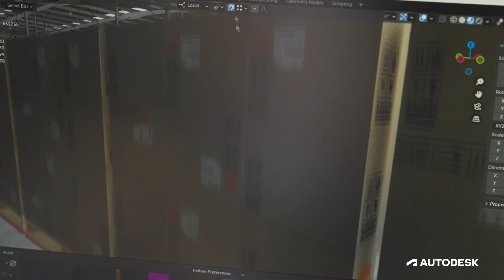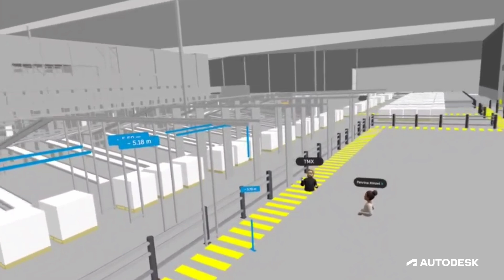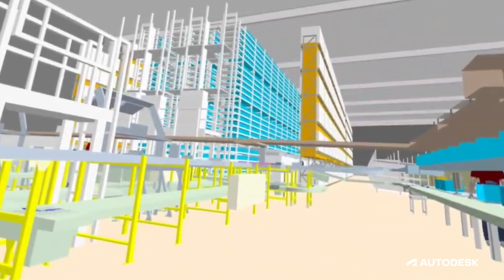Autodesk Workshop XR: TMX Transform’s XR Journey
TMX Transform, based in Bangkok and Australia is an end-to-end supply chain consultancy. They work with clients worldwide to optimize supply chains and transform businesses. They spoke with us about their workflows with VR and how they use Autodesk Workshop XR.